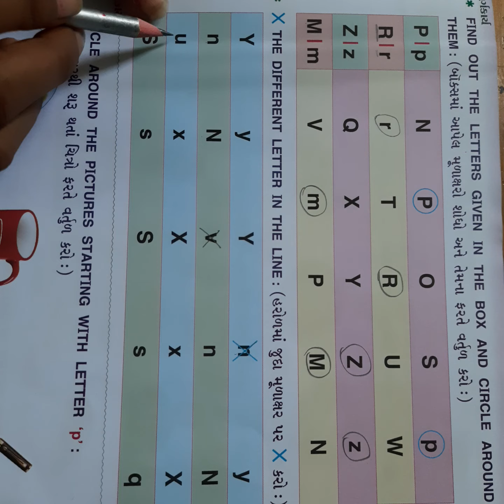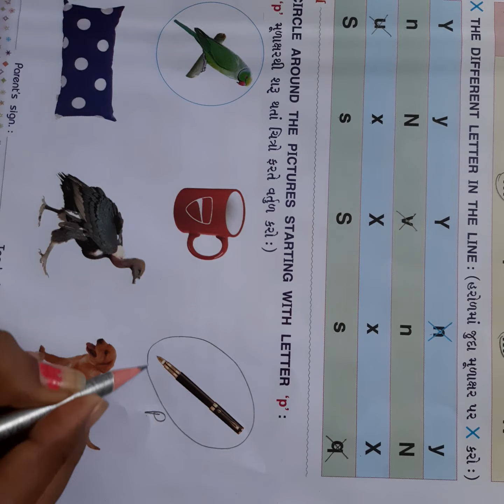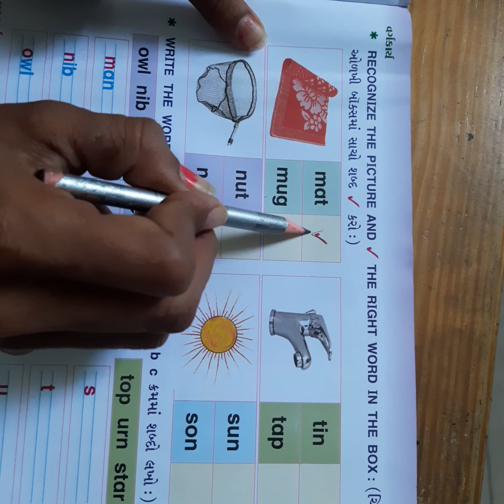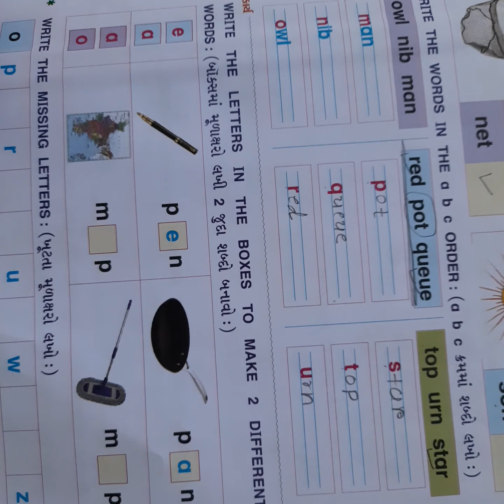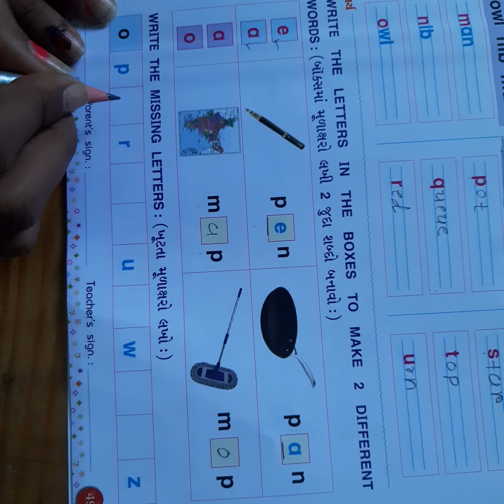સોપાન ૨ અંગ્રેજી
પાના નં: ૪૭ થી ૪૯